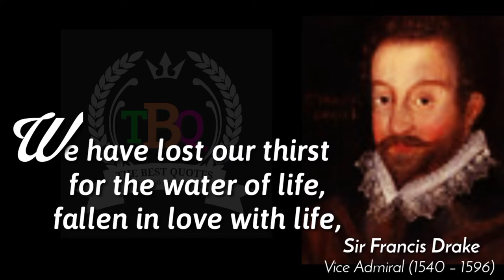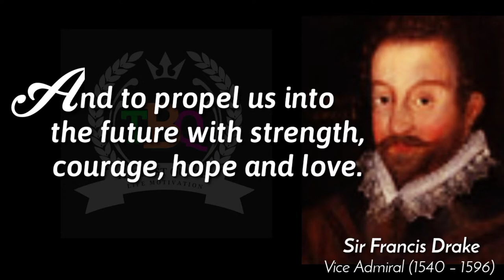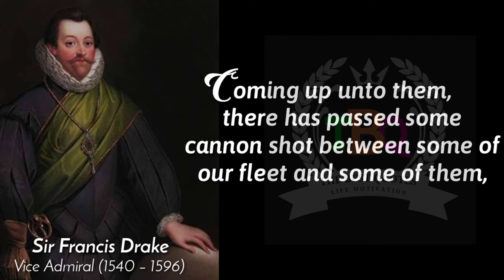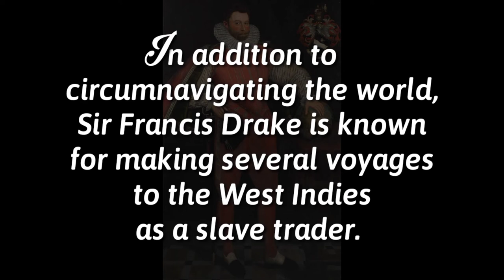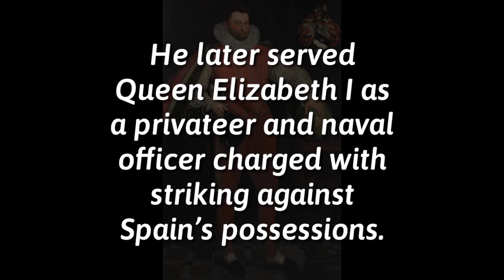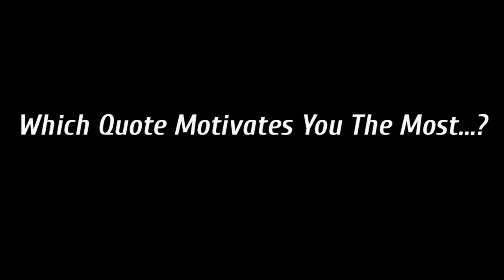Sir Francis Drake quotes All you need to know, the first Englishman to travel the world-best quotes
THE BEST QUOTES
Sir Francis Drake quotes All you need to know, He was the first Englishman to travel the world

Francis Drake was the most famous British sailor during the reign of Queen Elizabeth I.

The explorer who was also involved in piracy and the illegal slave trade is known as the first Englishman to successfully circumnavigate the world.

On his way around the world, Francis Drake came to Indonesia, to be precise in the Maluku Islands.

Beginning of life :

Francis Drake is thought to have been born between 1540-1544 in Devonshire, England. He was then raised in Plymouth by the Hawkins family, his relatives who worked as merchants and pirates.

At the age of 18, for the first time he was invited to sail with and get his own ship in the 1560s.

In 1567, Francis Drake and his cousin, John Hawkins, sailed to Africa to conduct the illegal slave trade.

After that, they were about to sell the slaves, but were attacked by the Spanish army at the Port of San Juan de Ulua, Mexico.

As a result of the incident, many of his comrades were killed, so that Francis Drake became very resentful of the Spanish Empire.

photo source:
- Wikimedia Commons
- NPG National Portrait Gallery
- Guia Dos Quadrinhos